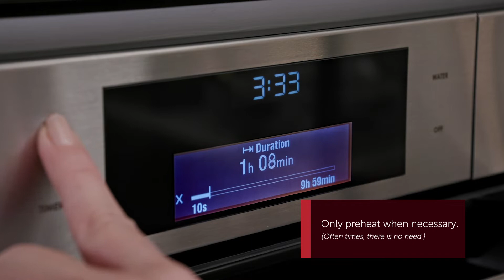Wolf Convection Steam Oven (touch controls) - Convection Steam Mode - Ribs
As this oven's signature more, Convection Steam Mode seals in moisture, flavor, and nutrients while perfectly browning and crisping. Watch to learn how best to use this mode.